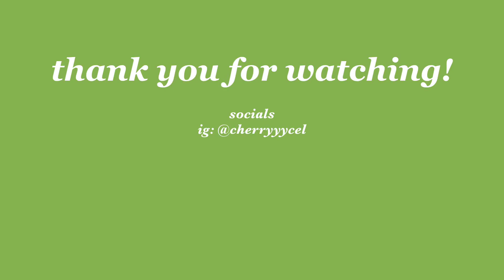another stationery haul (but 100% stickers this time) :D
hello guys!! i know my last stationery haul was only 2 months ago, but i could not resist getting more stickers! enjoy the video :-)

i bought everything from shopee!